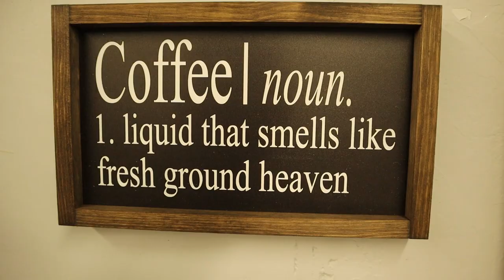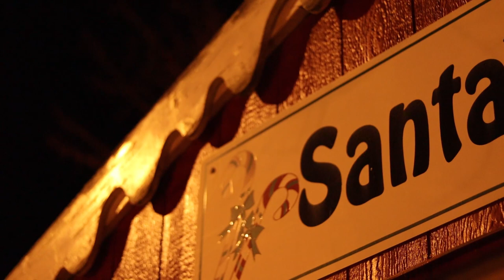Night Parade in Osceola Iowa - Vlogmas Day 9 - Christian Vlog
Last night, the Osceola Chamber Main Street put on their annual "Holiday Brilliance: Hometown Holiday". From a vendor fair, to local businesses staying open late, Santa's house, Christmas carolers and a lighted parade, it was fun for the whole family.

MY VLOG SETUP:
- Canon M50 w/ 15-14mm lens
- EF to EOS-M adapter
- 49mm polarizer lens filter
- Joby Gorillapod
- RODE VideoMicro
- GoPro Hero Session
- AmazonBasics DSLR & Laptop Backpack
- Big Mike’s 2-pack LP-E12 Batteries & Dual Charger
- SanDisk 64GB Micro SD Card

MY HOME/STUDIO SETUP:
- Takstar SGC-598 Shotgun Mic
- Fovitec StudioPRO 20” x 28” Softbox EZ Setup Kit
- Sunpak 6610TM Tripod
- Logitech C920 Webcam

MY BIBLE:
- Fire Bible (ESV)